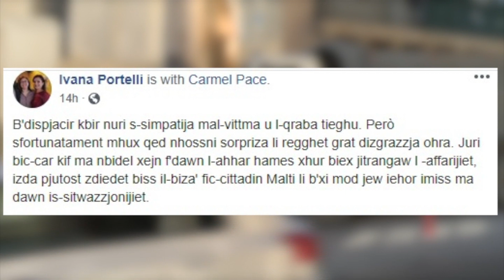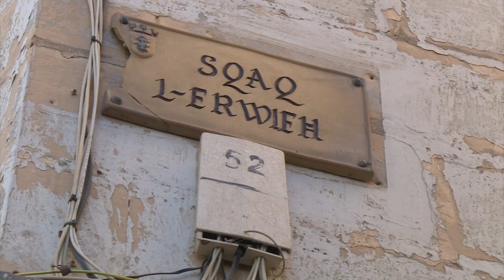"Ilbieraħ ommi, illum il-ħaddiem ġewwa Bormla u għada min?"